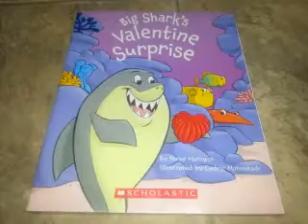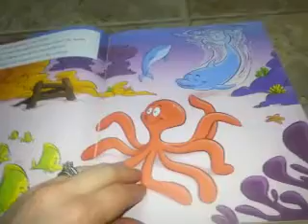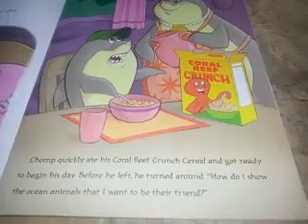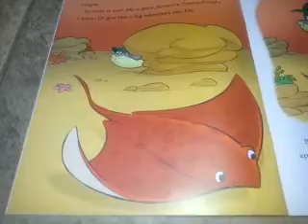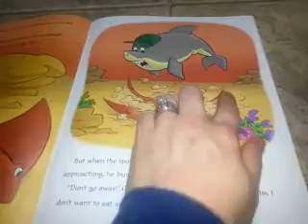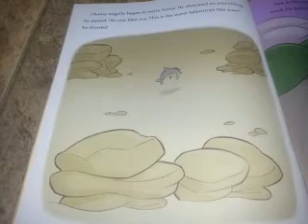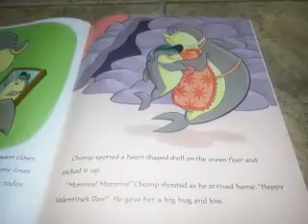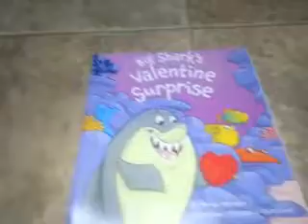Big Shark's Valentine Surprise by Steve Metzger